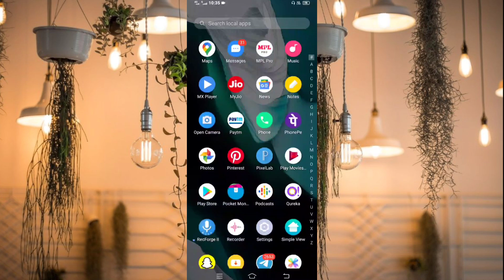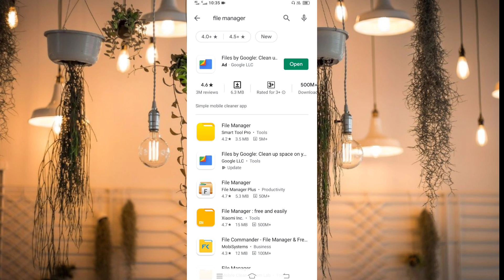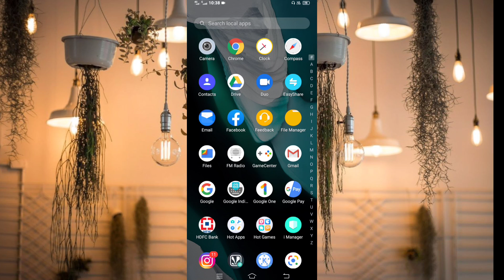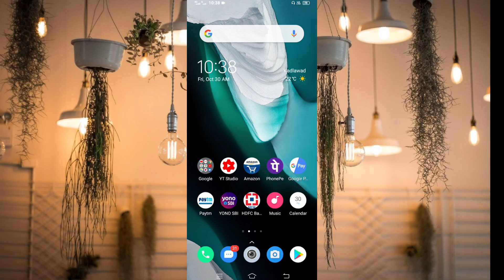Vivo y20 file manager | Vivo y20 Enable File Manager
Vivo y20 phone mein file manager application ko enable Karke dikhaunga hundred percent working trick
Vivo y20 pro file manager

Best Gadgets & Youtube Equipements I had used & recomend to Youtubers :

1. Mobile Use
2. Boya M1 Microphone
3. Green Screen
4. Black Screen
5. TRIPOD FOR MOBILE